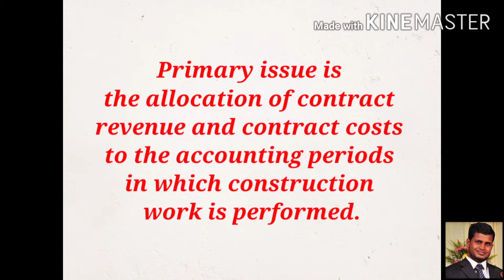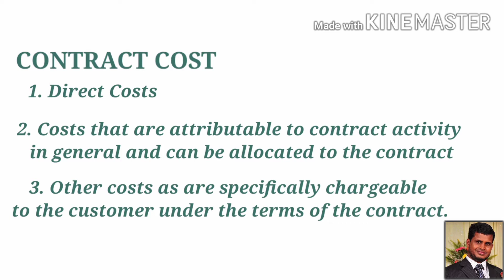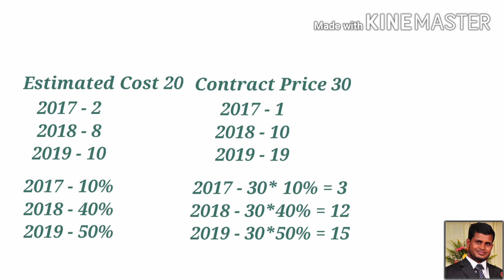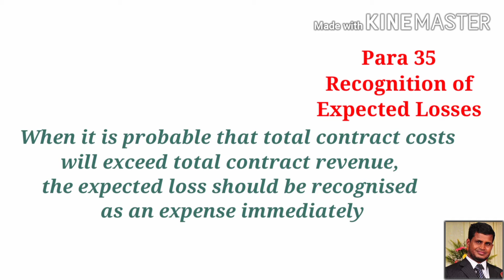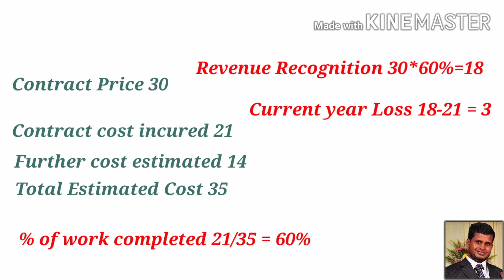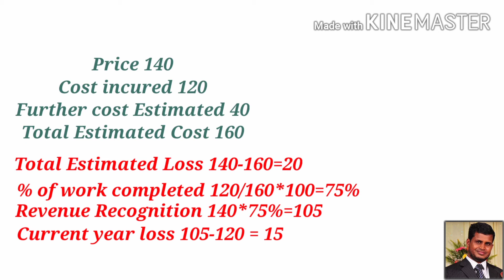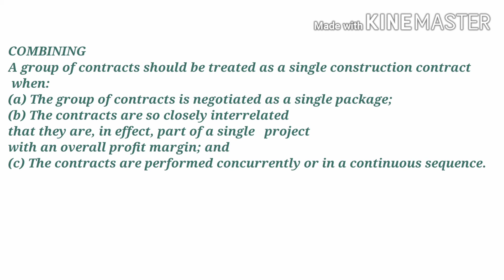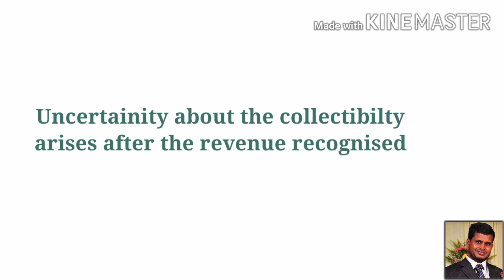casalimarakkal AS 7 CONSTRUCTION CONTRACT ACCOUNTING in 12 minutes AS 7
A 12 minute video in malayalam language on Accounting standard 7 Construction contract with practical illustrations. This video will be helpful CA, CMA, CS and MCOM students. Treatment of contract revenue and contract cost. Percentage of completion method. Segmenting and combining a number of contract, construction of additional asset, uncertinity about the collectibility of the amount recognised as revenue, Treatment of expected loss in a contract